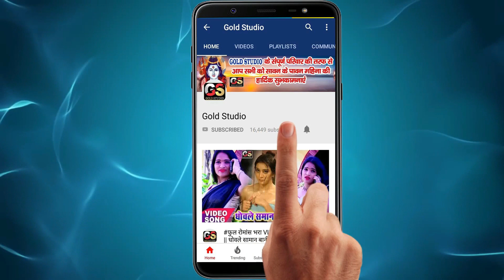सुपरहिट वीडियो - Bhul Gaile Eyarawa Ke Baad Video_Song - Pradip Parwana - bhojpuri dj song 2020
Singer : Pradip Parwana
Song : Bhul Gaile Eyarawa Ke Baad
Female Lead : Neha Ojha